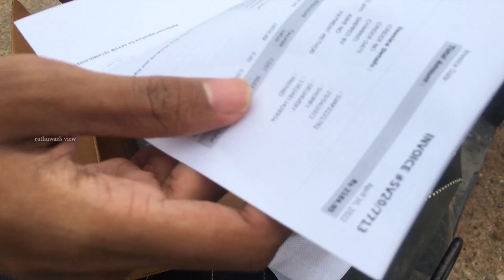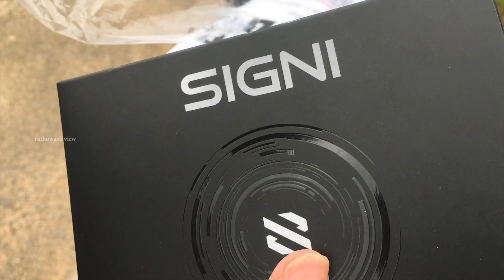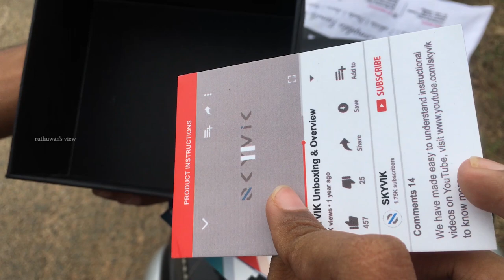Best Mobile photography | SKYVIK SIGNI PRO 2 IN 1 LENS KIT UNBOXING REVIEW | TAMIL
ruthuwan's view